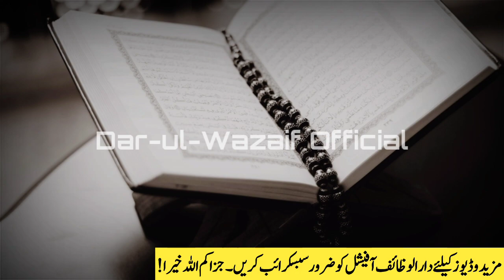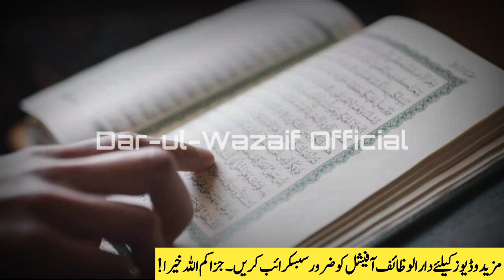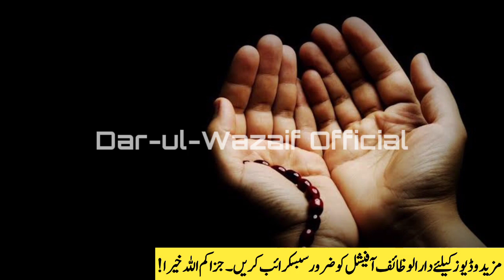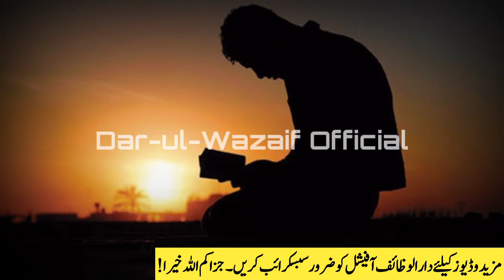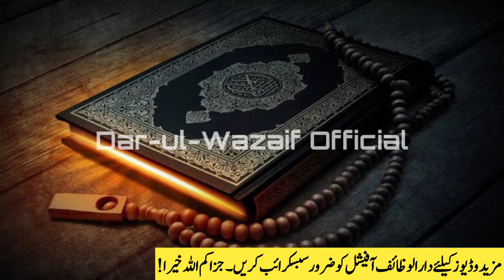Surah Ikhlas Special Wazifa For 4 Big Hajat | Suarh Ikhlas Ka Wazifa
Dear Brothers And Sisters! I am here with the new Video Surah Ikhlas Special Wazifa For 4 Big Hajat. Suarh Ikhlas Ka Wazifa For Any Hajat and needs. Recite Surah Ikhlas 11 times per day. In Sha Allah you will be successful. Har hajat ka khas wazifa hai.

► New Topic:
Surah Ikhlas Special Wazifa For 4 Big Hajat

► Previous Topic:
Ya Basito Ka Wazifa For Any Purpose